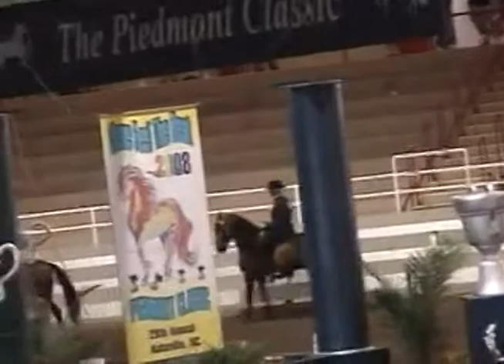2008 Asheville Piedmont Fino Geldings Class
Hechizero de Mark-El is shown and trained by Alice Page of Kingsport, TN in the Fino Geldings Class at the Piedmont Asheville, NC show held on June 28, 2008. .  Hechizero is owned by Sandra Walker of Louisville, KY